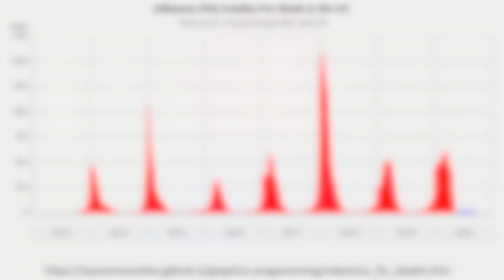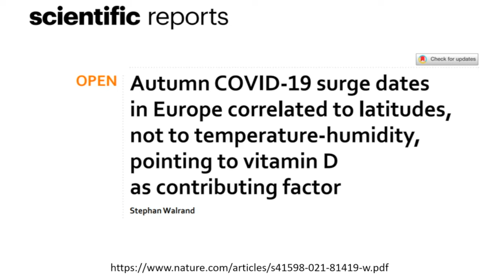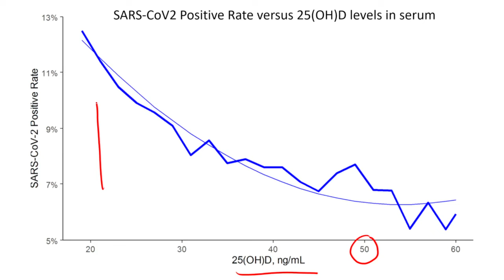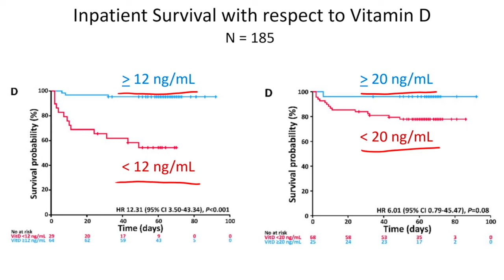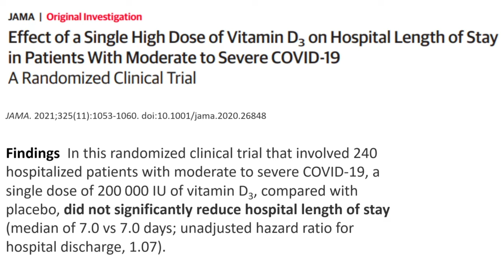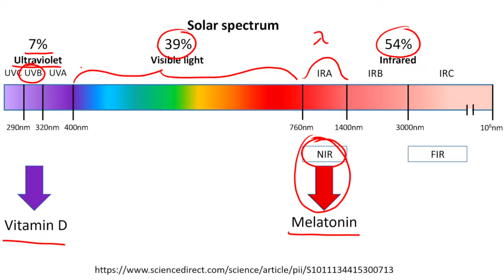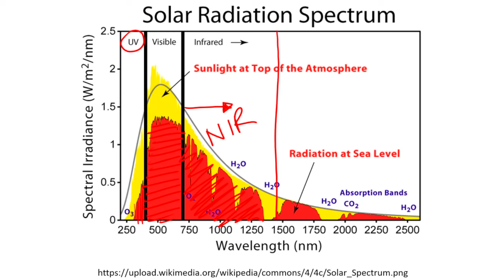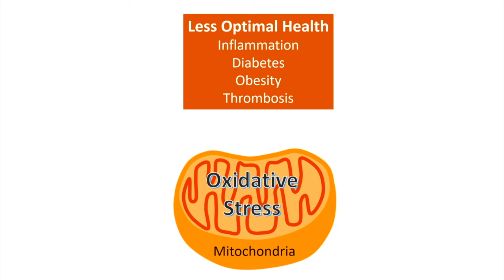The Case for Sunlight in COVID 19 Patients: Oxidative Stress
Roger Seheult, MD of MedCram presents the case for sunlight as a treatment for COVID-19.

(This is Update 147 in The MedCram Coronavirus Updates series and was recorded on January 26, 2022)

LINKS / REFERENCES:

Autumn COVID-19 surge dates in Europe correlated to latitudes, not to temperature-humidity, pointing to vitamin D as contributing factor (Nature)

Severe Glutathione Deficiency, Oxidative Stress and Oxidant Damage in Adults Hospitalized with COVID-19 (MDPI)

DermatologyUltraviolet A radiation and COVID-19 deaths in the USA with replication studies in England and Italy (BJD)

All coronavirus updates are at MedCram.com (including more discussion on new COVID variants, omicron variant, CDC, and more).